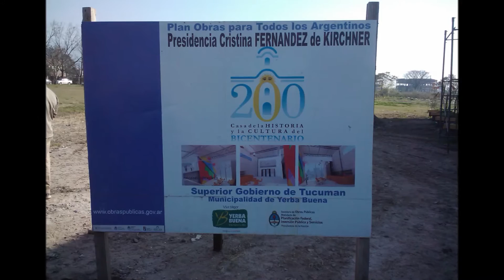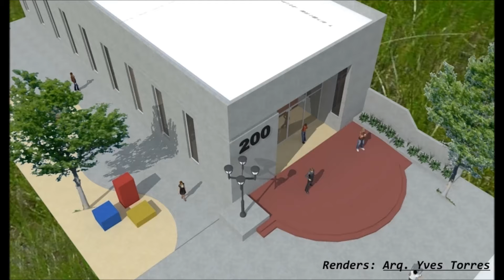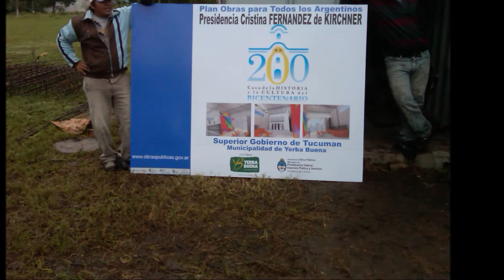Centro cultural del Bicentenario YB Primera parte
El Dia que reuní todo el personal obrero, un día muy nublado pero el tiempo de construcción era muy escaso se reimplante y se cavaron cimientos preparado de hierros nunca mas paramos estuvimos alli un año entero trabajando. Arq Maximo Cossio Etchecopar